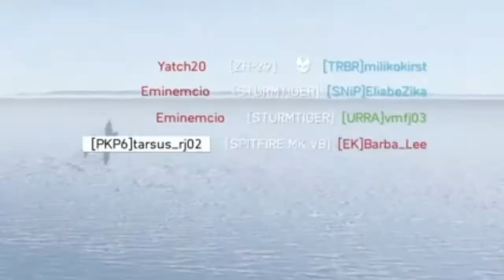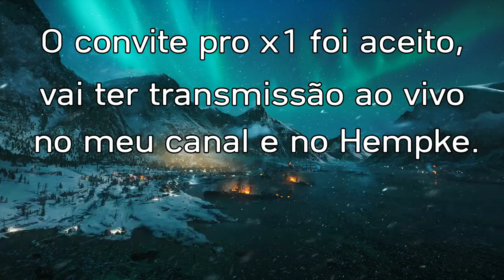É esse aí que disse que vai me dar pau no x1? kkkkkkkkk